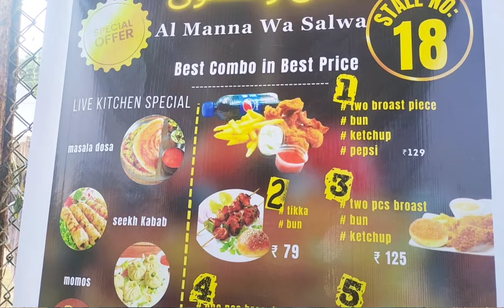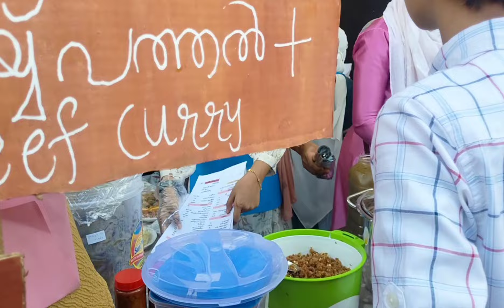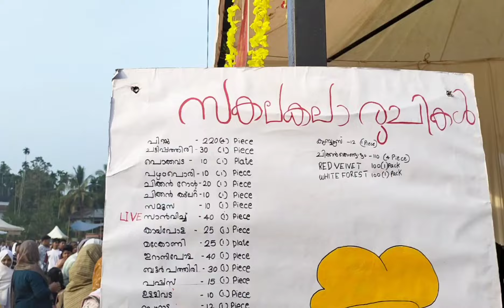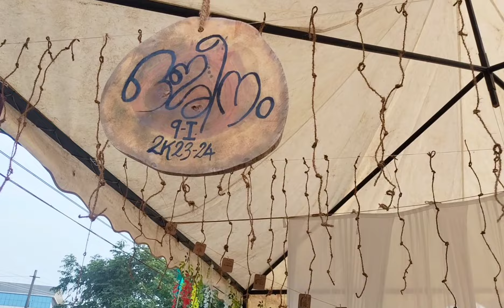🫨Así es como LA INDIA me SORPRENDE(miles de personas)porUNA BUENA CAUSA+EXTRANJEROS🇮🇳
Musician:Ikson
K_FTVUhy2FMomFXi

peruana_enamorada_de_india
ഇന്ന് വരാത്തകുട്ടികളെയും ബുക്ക് കൊണ്ടു വരാത്തകുട്ടികളെയും  ഇതുപ്പോലെ വർക്ക്‌ ചെയ്യിപ്പിക്കാൻ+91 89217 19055 രക്ഷിതാക്കൾ ശ്രദ്ധിക്കുമല്ലോ...